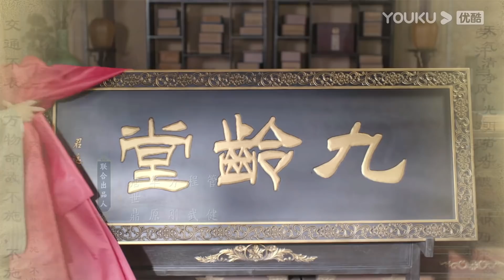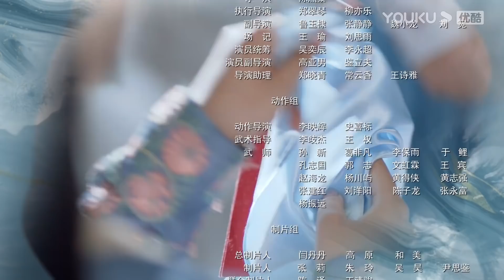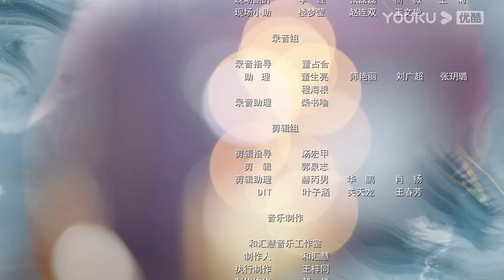ENGSUB【君九龄 Jun Jiu Ling】EP34 | 换脸公主重生虐恋痞帅世子 | 彭小苒/金瀚/杜亚飞/王佑硕/周占/陈芳彤/赵丽娟 | 古装剧情片 | 优酷 YOUKU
【君九龄 Jun Jiu Ling】九龄公主生性善良，喜好医术，一场阴谋使得她失去至亲，骨肉分离，容貌大变。为了解开事情真相，揪出幕后真凶，隐姓埋名的九龄来到阳城方家，休生养息，苦练技艺，磨炼自我，集结力量，从微小的细节查起，最终探查到阴谋的背后藏着昔日皇家血脉被屠戮的真相。知晓真相后的九龄凭着坚韧不拔的品质，回到京城，在凶手不断的骚扰和攻击中建立了医馆九龄堂，济世救人，受人尊崇，一步步走上高位，历尽重重艰险，最终让真相大白于天下。
★集数：40集

★会员更新时间：每周日至周二20:00（UTC+8）抢先看2集
★非会员更新时间：每周日至周三更新1集

0:00 加入优酷会员，精彩抢先看
0:30 Join YOUKU membership to get early access